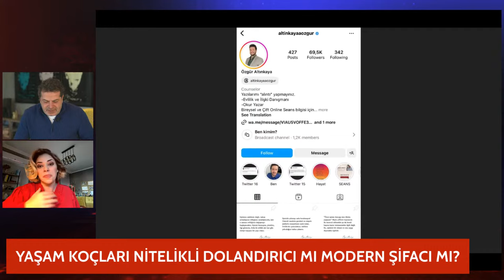YAŞAM KOÇLARI NİTELİKLİ DOLANDIRICI MI, ŞİFACI MI, İNZİVACI MI?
Ayrıcalıklardan yararlanmak için bu kanala katılın:
Feyza Altun Yaşam Koçlarına Nasıl Kafayı Taktı? Terapist Volkan Pelenk Kim? Sinan Ergin Kimdir?Özgür Altınkaya kimdir? Anıl Can Kimdir? Deniz Egece Kimdir? Memur ve emekli zamları ne oldu? Canan Karatay hakkında neden suç duyurusunda bulunuldu? Yaşam koçları şifacı mı dolandırıcı mı? Yaşam Koçu nedir?
00:00 Giriş
3:30 Yaşam koçları
39:00 Gündemdekiler
47:00 kapanış